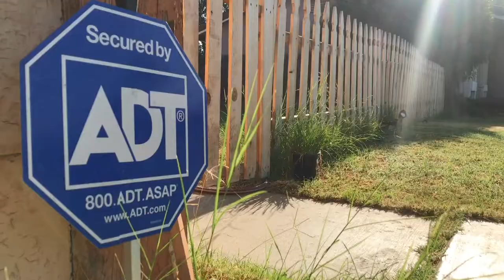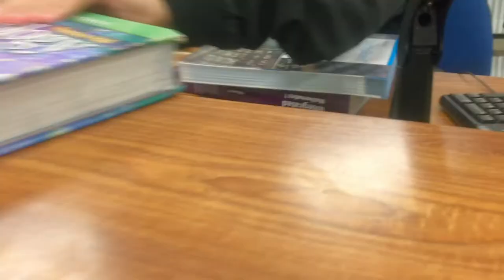She’s Off to High School. Snippet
Hey guys. This day I took Sammiah to her high school registration. Interesting to think my baby is in the 9th grade. Hope you guys enjoy today’s little flip and I encourage you to think back to your first day of high school.  Can you remember it? What was important to you? How did you feel? Be in that space for a minute today.
Until next time loves.
Hang with me on Instagram: @officialgrowingwiththegreens